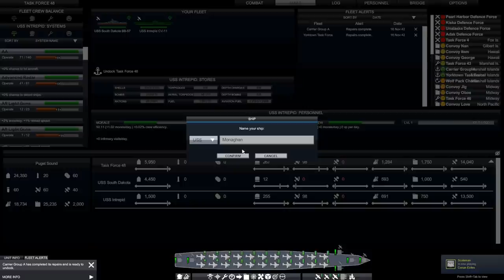VICTORY AT SEA: PACIFIC - US CAMPAIGN | Ep. 11 | Truk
Special Thanks to Michael Streeter, Keith Cripe, Alec Cummings, James Watson, Peter Gajda, Bert Boyce, DrinkBeerSaveWater, K.G., Graham Brown, Jean Bart, Andrew Sweets, Michael Frazee, and Jim O'Haire, who are the official sponsors of this channel.  Your support is greatly appreciated!